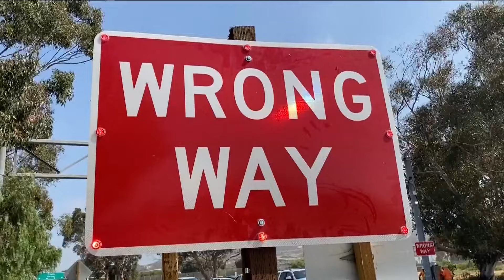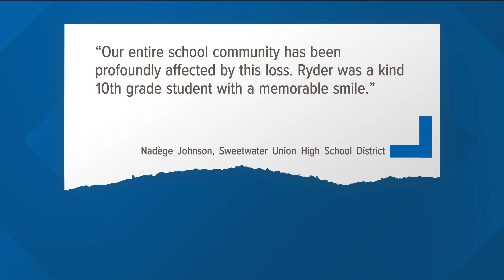Teen father killed in wrong-way crash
A 16-year-old boy from Imperial Beach who was killed in an early morning wrong-way crash on I-5 South has been identified.

Thomas Ryder Shoup also known as Ryder Day was driving Southbound on I-5 early Wednesday morning when he collided with a 67-year-old woman who was driving the wrong way, heading Northbound near Palomar Street in Chula Vista.

Both drivers were trapped in their cars as they became fully engulfed in flames. Ryder and the woman both died at the scene, according to California Highway Patrol.

According to Ryder’s family, he was also a new father.